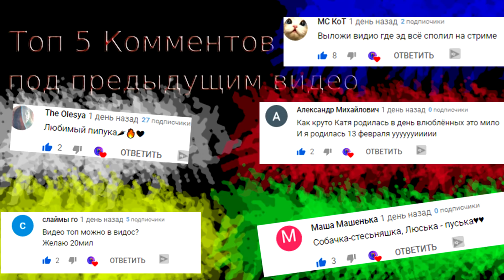ГДЕ КАТИНА ВЕБКА? /Эдисона в детстве дразнили?/Нарезка со стрима эдисона/EdisonPts